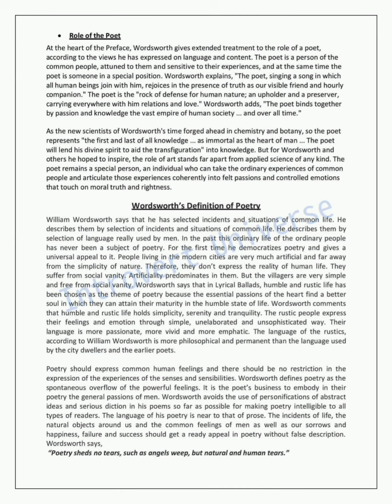William Wordsworth Preface to the Lyrical Ballads Themes and Description subscribe my channel